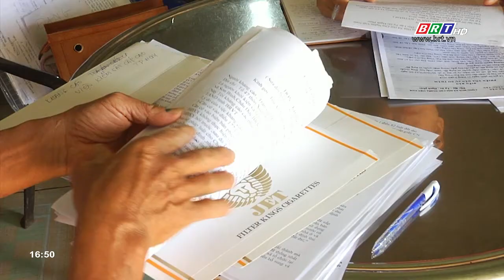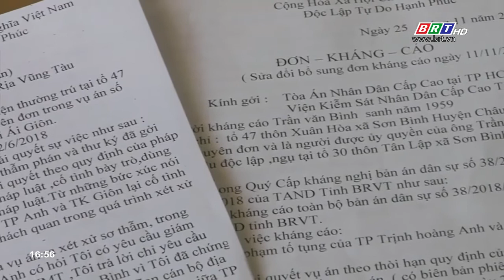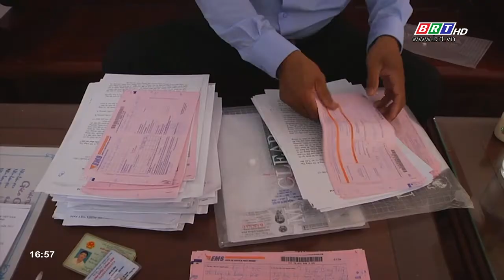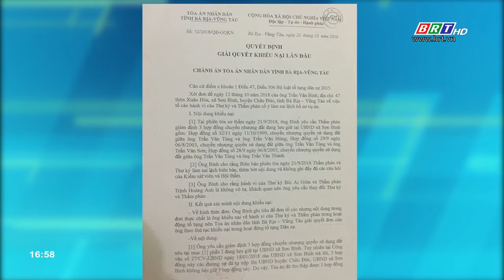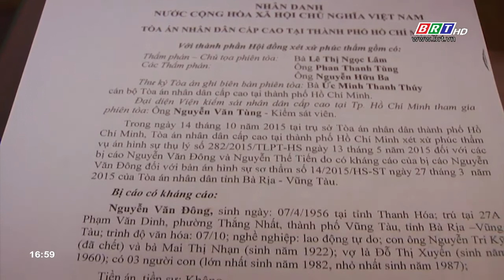Hộp thư truyền hình: Ngày 9/12/2018